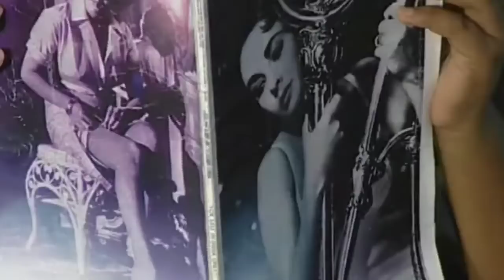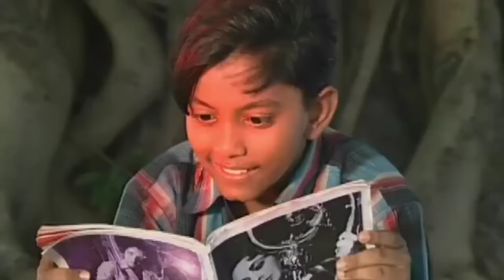Hindi Karm Christian full Movie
Hindi Christian Movie